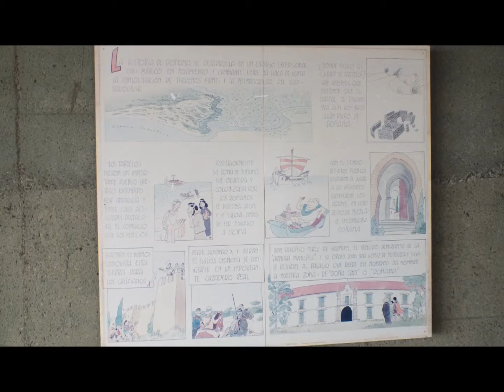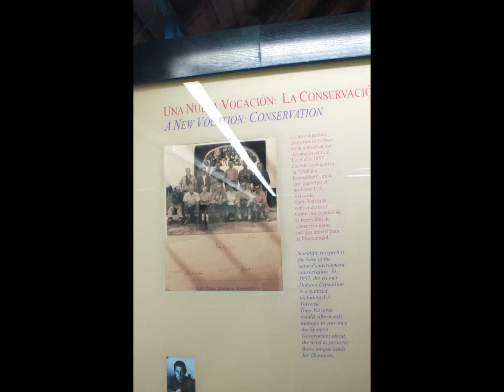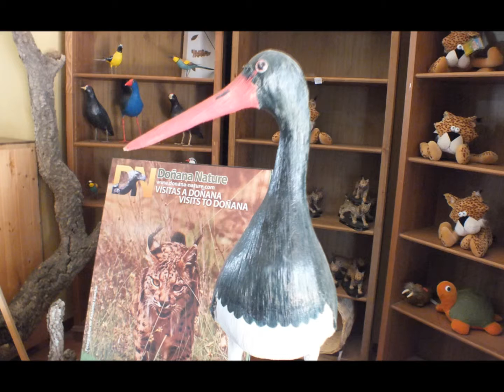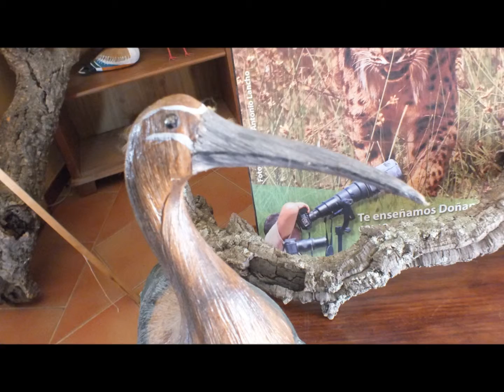Doñana.wmv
Una visita al parque de Doñana.